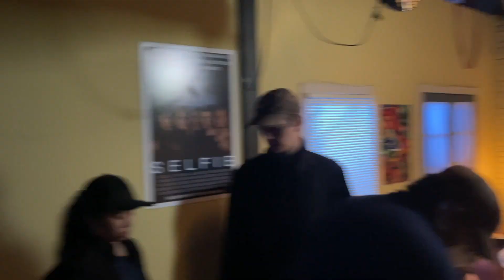filming a college short film! (behind the scenes) 🎬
so happy to have worked with such amazing people :)

-josiah